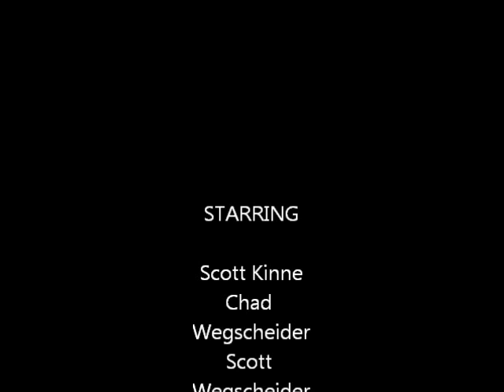2013/14 Duck and Goose hunting in Northern Colorado with Code3Waterfowl LLC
This year Code3Waterfowl LLC took the year off due to personal reasons and just got to hunt!!! It has been a great year and were still not finished!